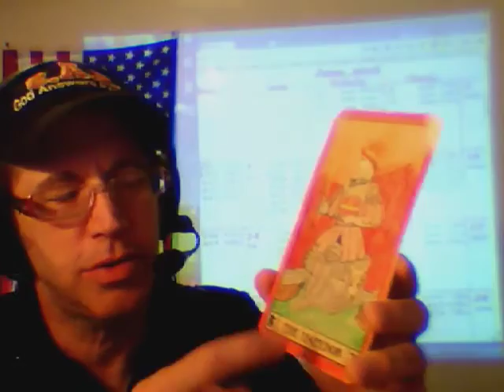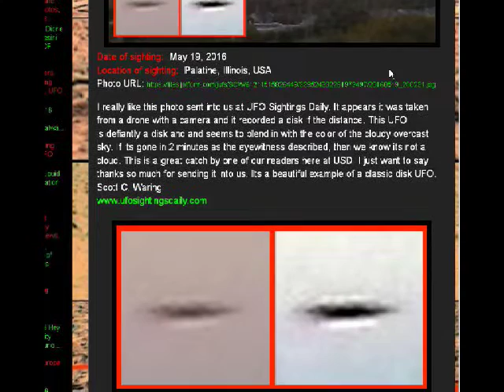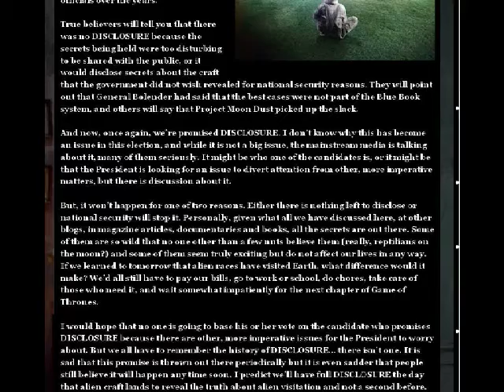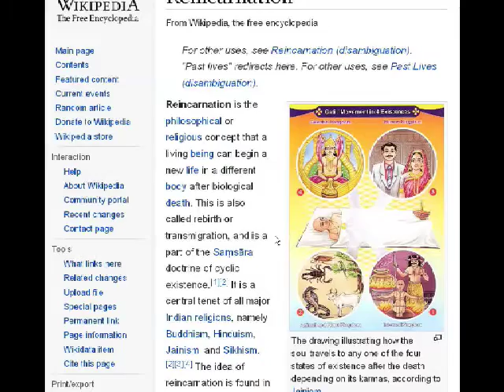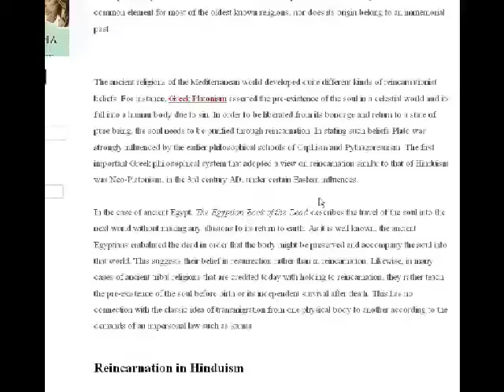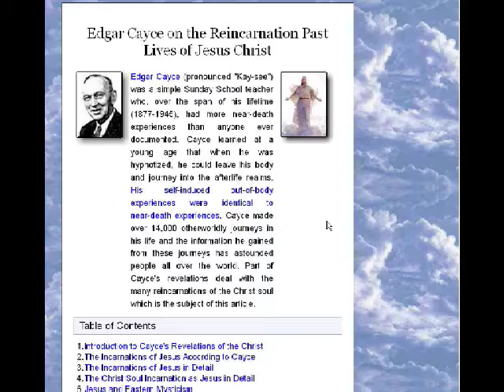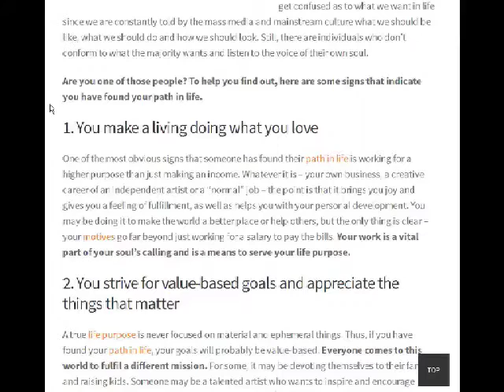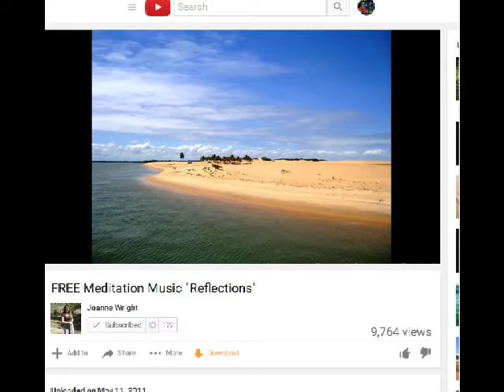First Contact Radio 6/1/16 - Cosmic Weather, UFOs, Reincarnation, Daily Meditation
COSMIC WEATHER
Moon Cat Astrology

This Week’s Sky at a Glance, May 27 – June 4

UFO News
UFO Disk Recorded By Drone Over Palatine, Illinois On May 19, 2016

UFO Caught Over San Antonio, Texas On May 30, 2016

Is UFO Disclosure Really Imminent?

Daily Stories
Reincarnation

Edgar Cayce on the Reincarnation Past Lives of Jesus Christ

6 Signs You Have Found Your Path In Life